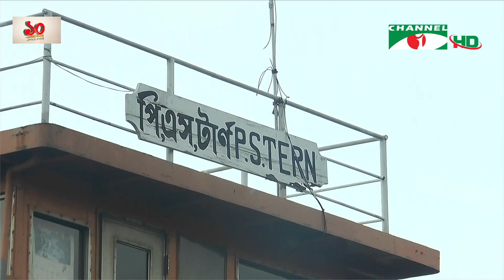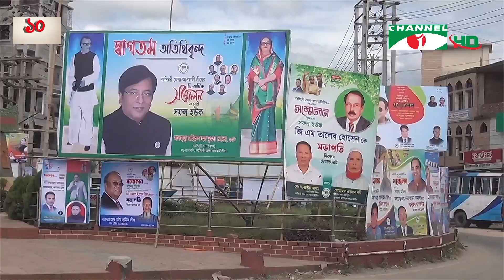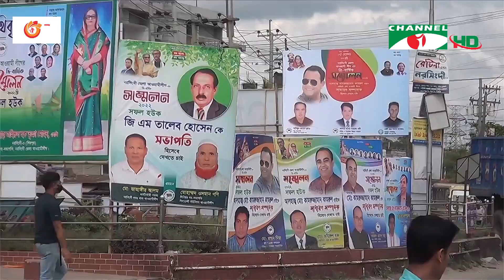চ্যানেল আই রাত ৯ টার সংবাদ | Channel i News 9pm | 16 ‍September, 2022